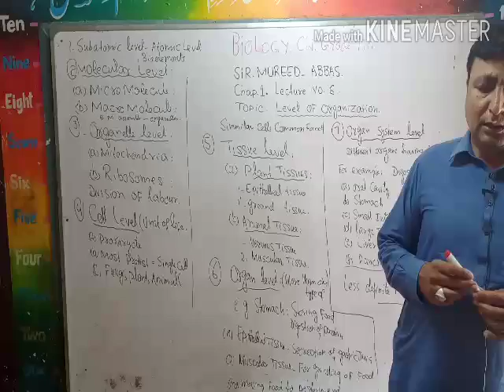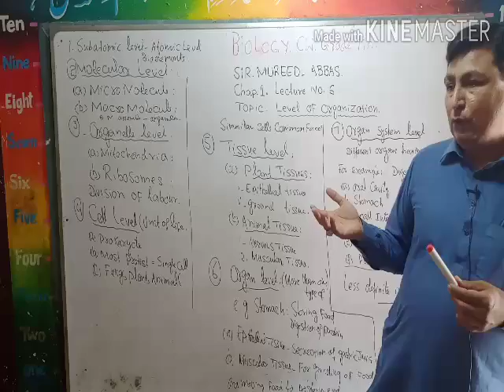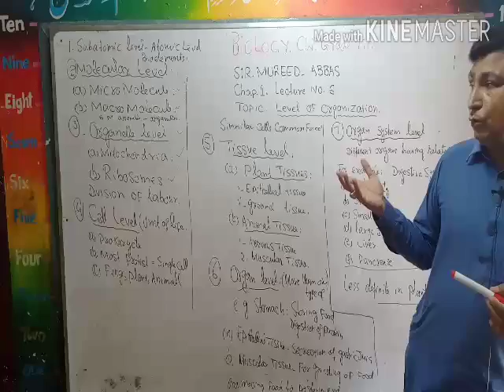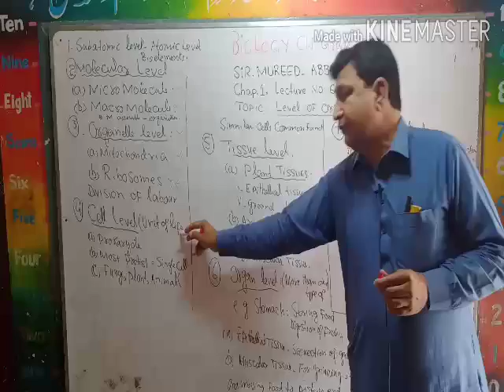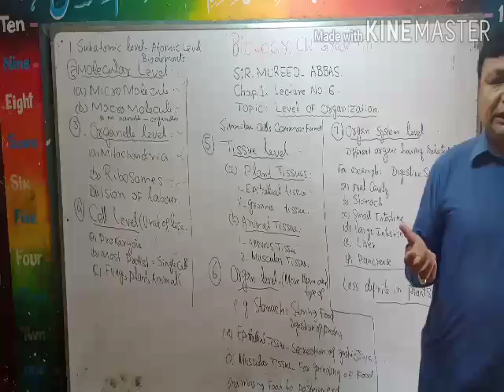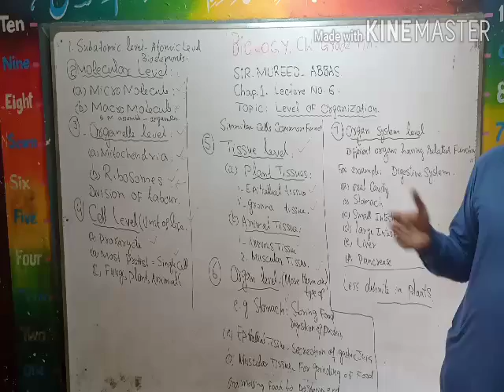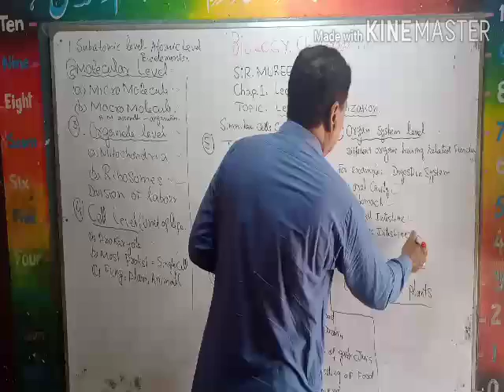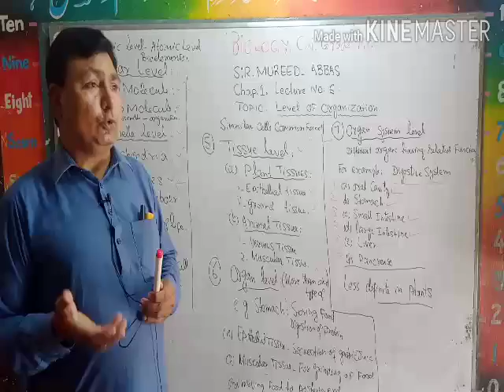Biology Lec 06/ chapter 1 .Topic level of organization class 9th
Full detail of biology, chapter 2. Class 9th.